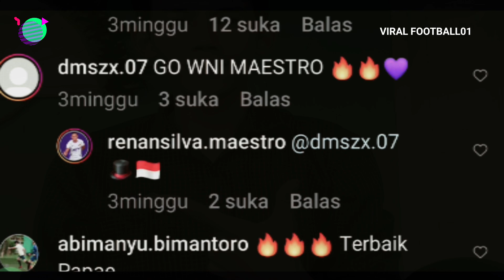NAIK PUCUK HARUM 🔴 MNANG 2-0 PERSIJA KASIH HADIAH PEMAIN BARU LAGI 🌠